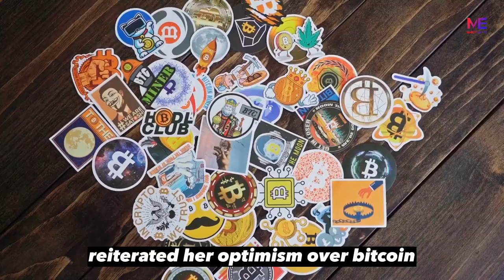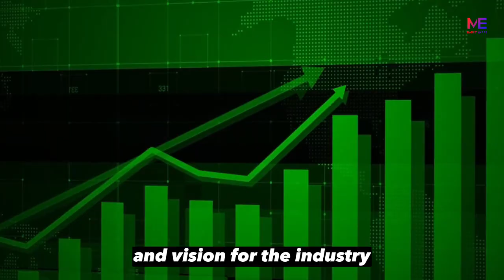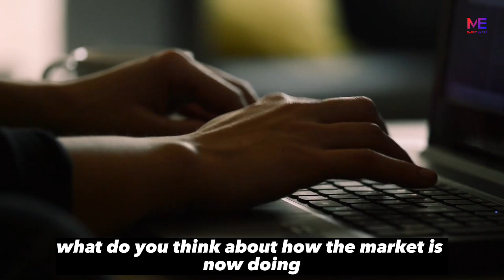Is the market about to crash, according to Cathie Wood's startling forecast?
In a recent talk at ARK invest, Cathie Wood, the founder and CEO of the investment management firm Arc invest, reiterated her optimism over bitcoin and other cryptocurrencies. Notwithstanding some recent losses of the larger crypto ecosystem, such as the collapse of both FTX and silvergate, Wood shared some insights into her investment approach and vision for the industry. She is still bullish, according to Wood. In this video, Wood discusses the general market outlook, fiscal and monetary policies, leading economic indicators, market signals, and the FED's attempts to mess up everything. She reiterates how she feels about the latest bank runs as well. Cryptocurrency has no relation to the pessimistic outlook or the bearish stance. According to Woods, the government has proposed reducing investment in important areas that she believes are crucial, and she asserts that doing so will be detrimental to those industries. She refers to the transportation industry generally, small enterprises, and aviation. She also discusses plans to double or triple current tax rates. The FED is hooked on using employment as a gauge of inflation, which Wood argues is a really dumb strategy because the statistics being used doesn't correspond to a real employment scenario. The FED is also disregarding the key inflation leading indicators, which she will address in this video, as it works to slow down employment. Together with these topics, she discusses the Silicon Valley Saga, the Silver Gate, and the current bank runs.